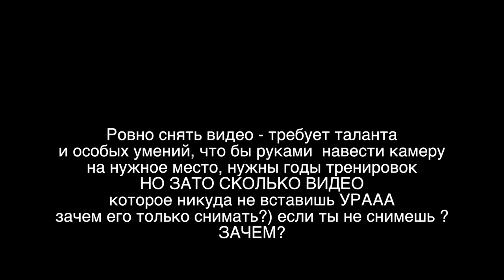САМОЕ ЖЕСТКОЕ ДТП - Скейтбордист против Охранника